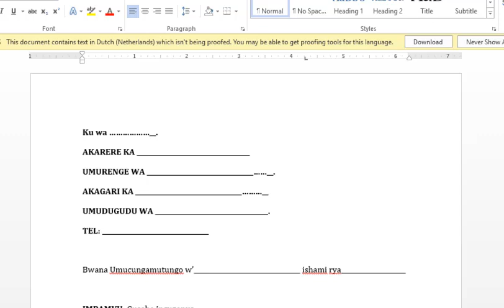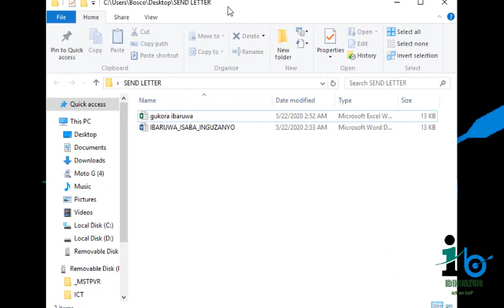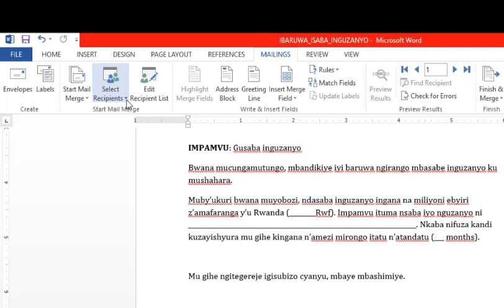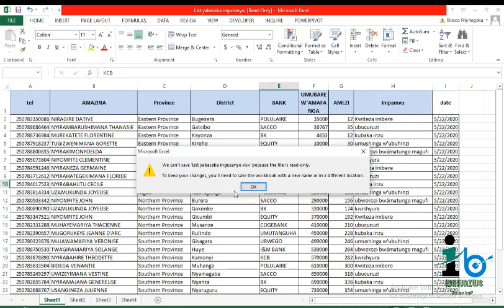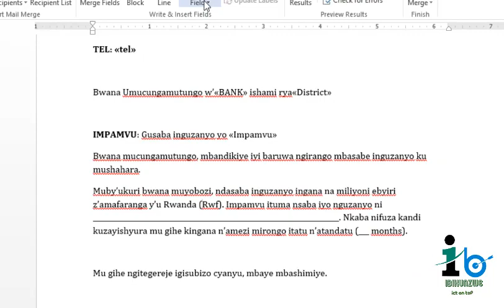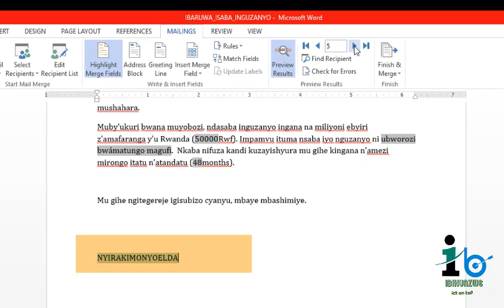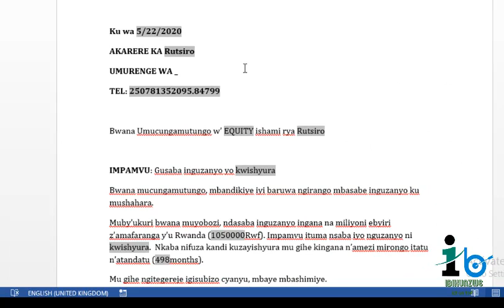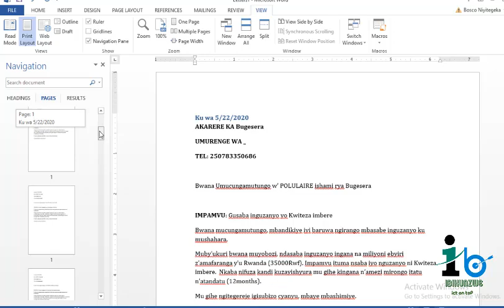USHOBORA KWANDIKA AMABARUWA ATANDUKANYE ARENGA 600 MUKANYA GATO UKOREJESHEJE UBU BURYO!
Reba agakoryo!!
Ufite list y''abantu ugomba koherereza ubutumwa,  dore uburyo bworoshye bwo kubandikira amabaruwa atabarika mukanya gato gato cyane tutitaye kumubare wabo! Buri baruwa iba idasa nindi kandi zigakorwa automatically hifashishijwe liste ya Excel. urugero BABYEYI Z''abanyeshuri bose kandi buri wese agatwara iriho izina rye n''andi makuru amureba, abakozi bose Wabandikira ;Personalised letters automatically.
Learn everything you can, before you need to use it!